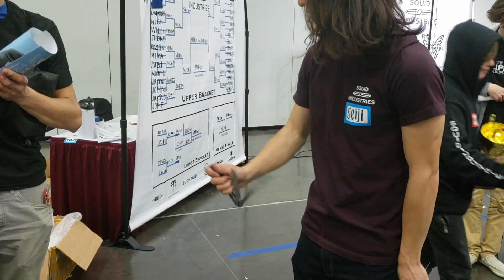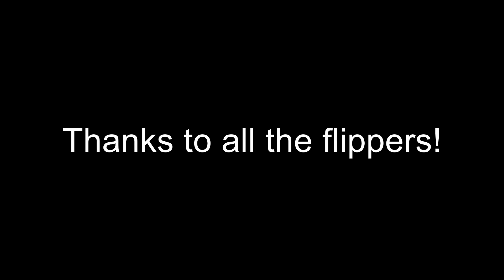Blade West 2019 Flippers Edit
Flipping edit with people from blade west featuring myself as well as